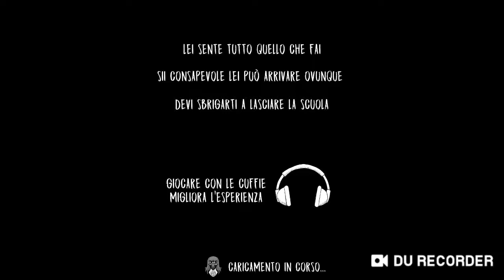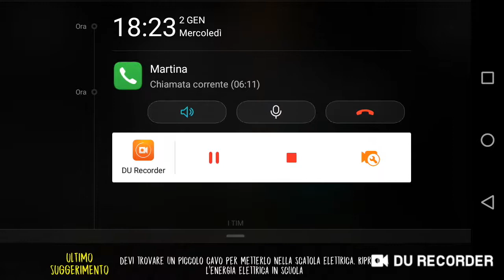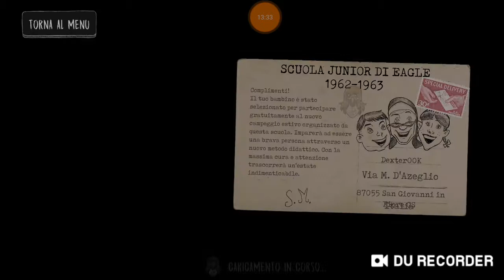SCAPPO DAL NUOVO FURGONE DELLA SUORA!! - Evil Nun: Scary Horror Game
Nuovo video di Evil Nun: oggi scapperemo dalla scuola grazie al furgone della suora! Buona visione! :)